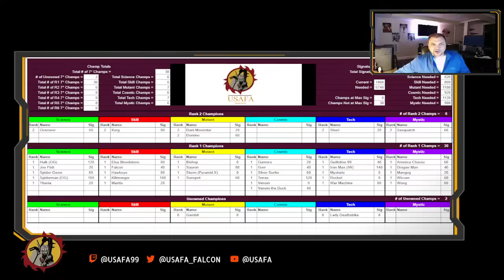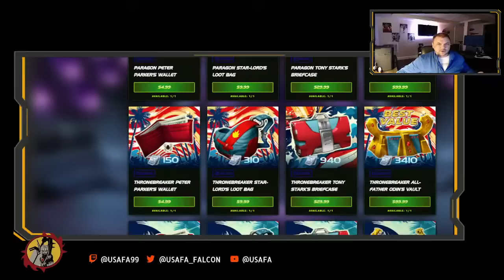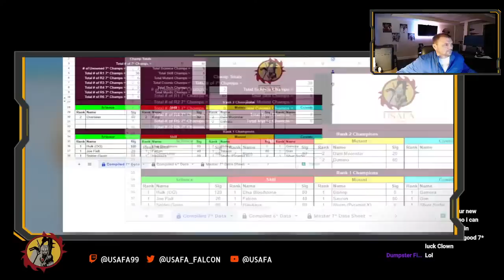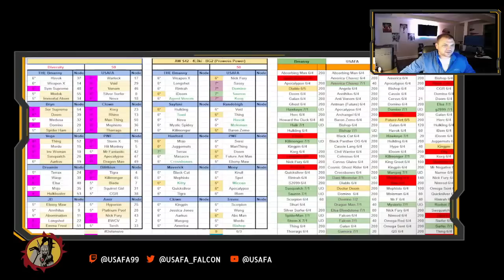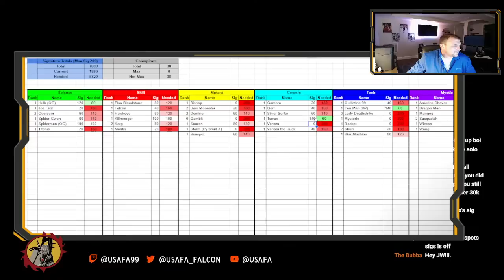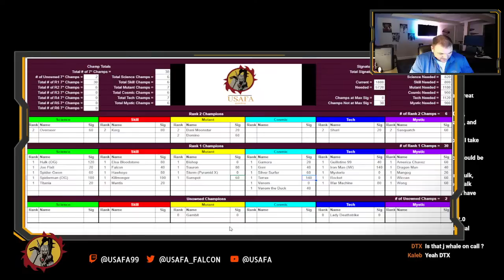July 4th Opening - Let's Whale!